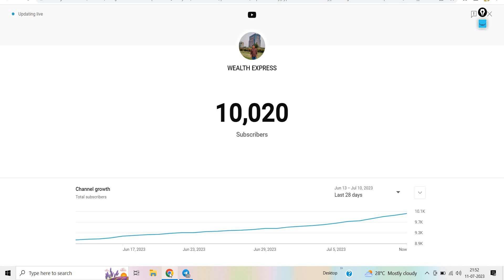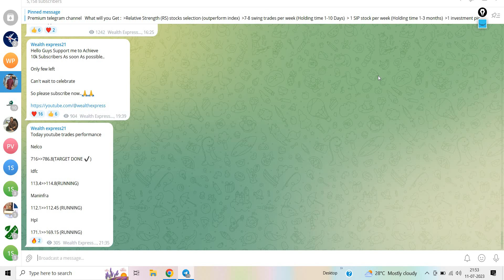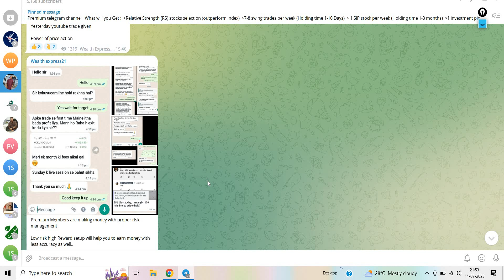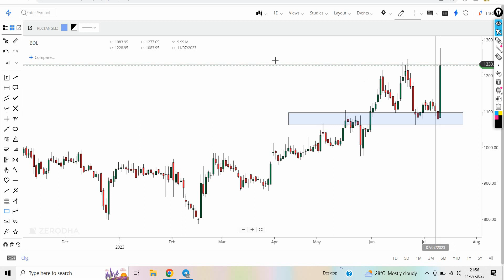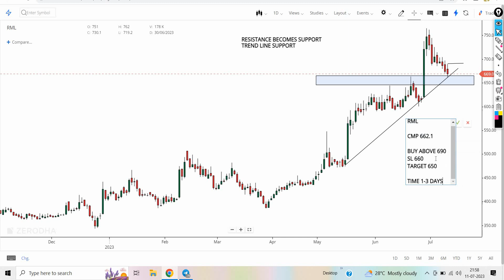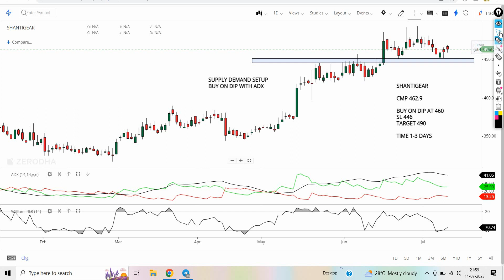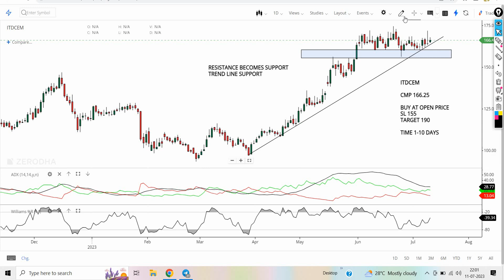Top 4 Breakout stocks for tomorrow | 12/07/23 | swing stocks for tomorrow | intraday trading stocks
Discussed intraday stocks in this video are below:

1.NATCOPHARMA
2.RML
3.SHANTIGEAR
4.ITDCEM

1. Breakout Stock
2. Breakout Stocks for Next Week
3. Breakout Stocks for Tomorrow
4. Breakout Stocks of The Week
6. Breakout Stocks Tomorrow
7. Best Breakout Stocks for Tomorrow
8. Positional Breakout Stocks
9. Positive Breakout Stocks for Swing Trading
10. Positive Breakout Stocks
11. Swing Breakout Stocks for Tomorrow
12. Tomorrow Breakout Stocks
13. Tomorrow Intraday Breakout Stocks
14. Top breakout Stocks for Today
15. Top Breakout Stocks
16. swing stocks for tomorrow
17. intraday stocks for tomorrow
18.natcopharma share news
19.rml share news
20.shantigear share news
21.itdcem share news
22.natcopharma share news
23.adx strategy
23.symmetrical triangle breakout
24.intraday trading stocks selection
25.day trading stocks
26.bls chart analysis
27.bollinger band strategy explain

momentum stocks
4 breakout stocks for 04 may 23